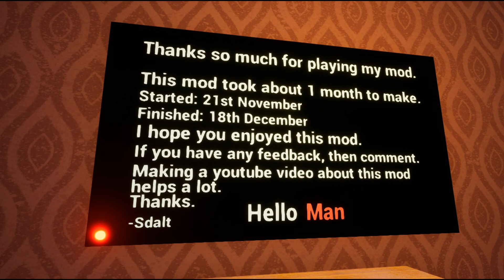HELLO NEIGHBOR MOD KIT - HELLO MAN [PART 3]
Mod from Sdalt

Hi! I am very glad to see you on our friendly channel.
Here you can see everything about the game HELLO NEIGHBOR🤩.

A donation system has appeared on our channel, where you can either thank me for my efforts or help to improve the quality of the video

The most pleasant price list for advertising, the details are in the mail.

1.Instagram-Ilya_senkov
3.Telegram-@salomoxin

Привет! Очень рад видеть на нашем дружном канале.

На нашем канале появилась система пожертвования, где вы сможете либо отблагодарить меня за старания либо помочь для улучшение качества видео ссылка